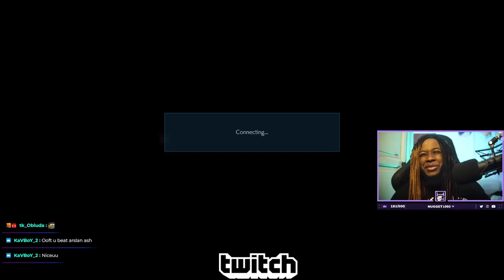Playing Against THE BEST Paul IN THE WORLD